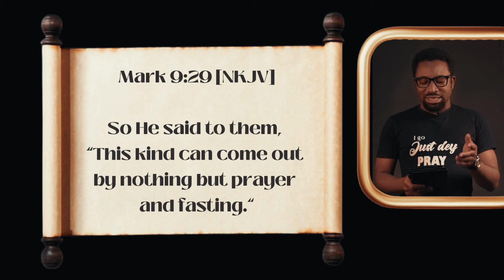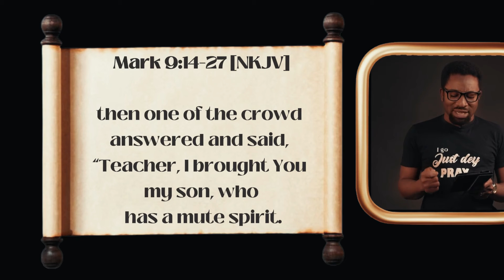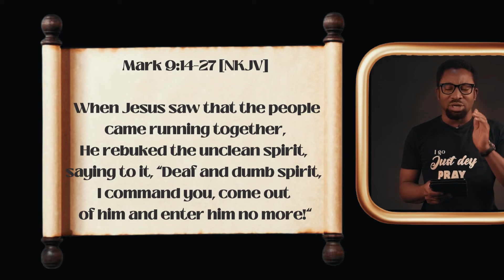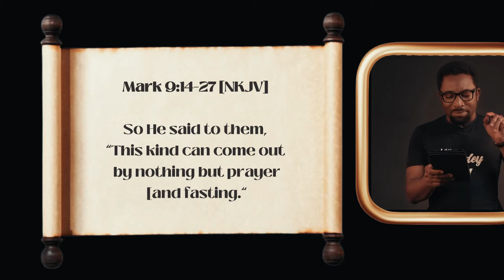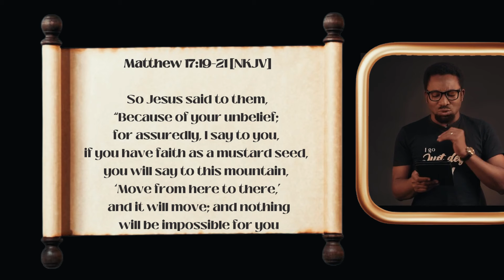This kind can come out by nothing but prayer and fasting.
What did Jesus mean by this statement?

In Mark‬ ‭9:29‬, He replied, “This kind can come out by nothing but prayer and fasting.”